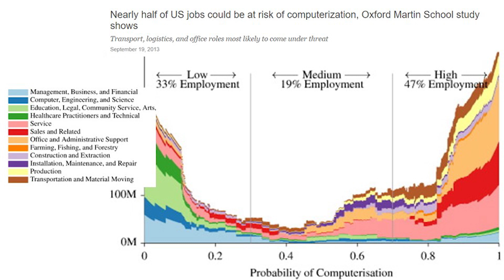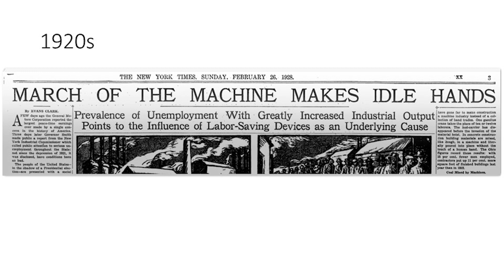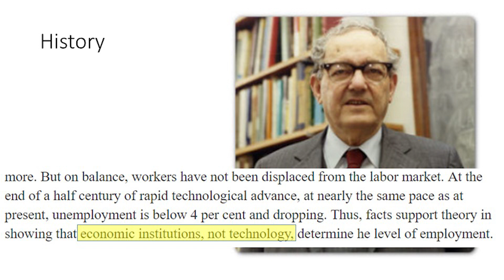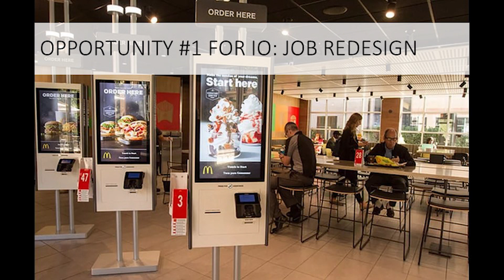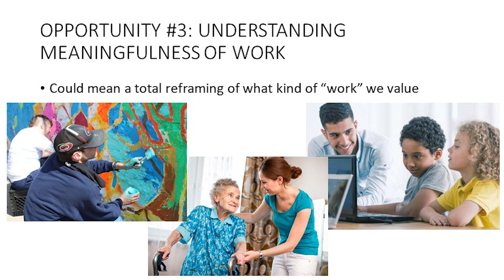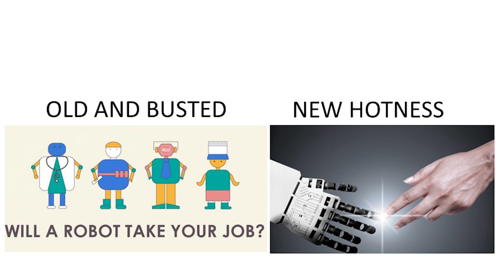Automation of Jobs and Tasks - #6 on SIOP's 2019 Top 10 Workplace Trends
In this 5-minute presentation, Dr. Tara Behrend debunks some popular conceptions about how automation will impact work and the workforce, providing research-based information on more realistic scenarios for the future of work. The presentation was recorded live at the 34th Annual SIOP Conference on April 4, 2019 as part of the IGNITE session organized by the Event Subcommittee of SIOP's Visibility Committee.